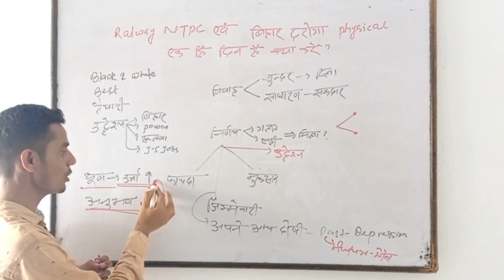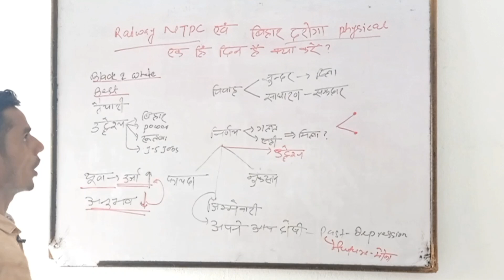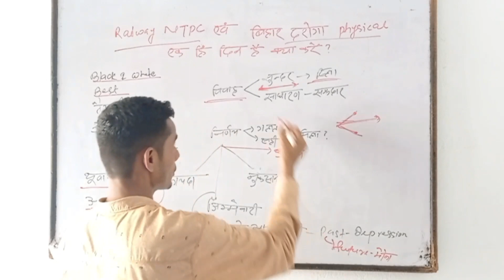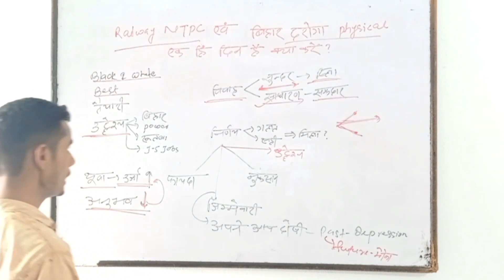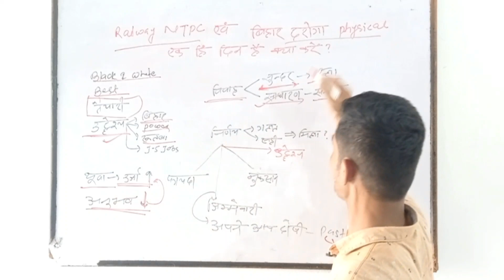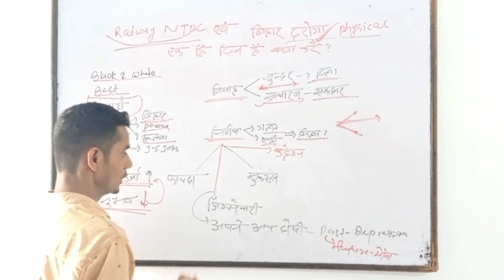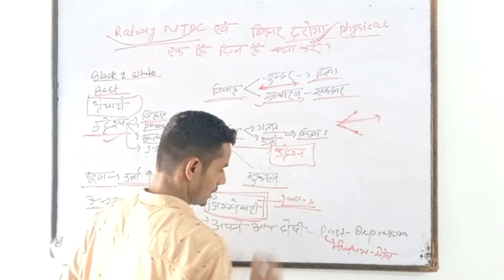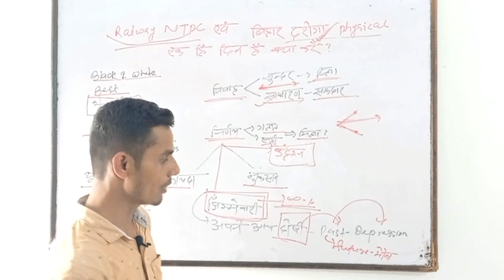क्या करें? बिहार दरोगा का फिजिकल और रेलवे NTPC का EXAM एक हीं दिन है?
Bihar si physical aur Railway NTPC CBT2 exam kya kare?